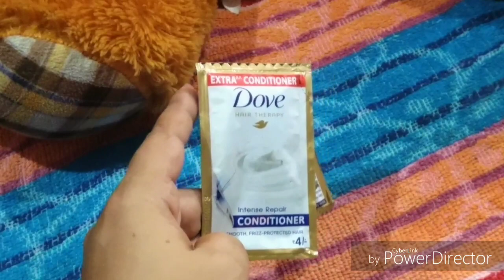रूखे बालो के लिए पार्लर वाला हेयर स्पा घर पर आसानी से करे|DIY Hair spa at home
पार्लर जैसा हेयर स्पा सिर्फ RS.10 में घर पर कैसे करे,hair spa at home,hair spa at home naturally, diy hair spa,how to do hair spa steep by step at home, diy hair spa with natural ingredients, ghar par hair spa kaise kare,

hey guys aj me apke sath DIY hair spa parlour jesa hi share karne wali hu.

step -1

apko sare tangles ko hair mese remove kar lena he.

step-2

apko hair massage karni he coconut oil lekar 2-3 min tak. slowly isse apka scalp ka blood circulation improve hoga jisse hair fall ki problem kam hogi or growth bhi jldi hoga.

step-3

DIY hair spa cream banani he

2 dove conditioner pouch
1 tbsp aloe vera gel
1 tbsp dahi
1 tbsp Hair Serum

mix it well and apply on your hair length.

leave it for 1 hr and after that wash it your hair with shampoo.